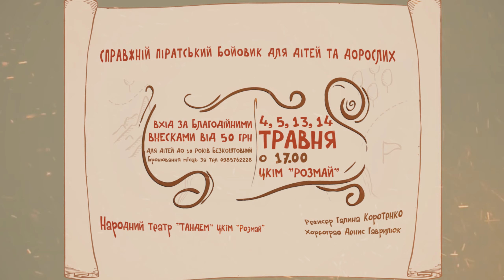Веселий Роджер - благодійна вистава в Кам'янці-Подільському від театру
Народний театр "Тандем" ЦКіМ "Розмай" спільно з театр-студією "Тандем" ЦДЮТ та хореографічною студією "E.G.O. dance studio" представляють музичну виставу
"Веселий Роджер", справжній піратський бойовик для дітей та дорослих.

Казка про любов, дружбу і піратів.

Команда Морських Кішок і команда Морських Вовків непримиренні суперники в пошуках скарбу. Заради скарбів вони готові на будь-які зухвалі вчинки. Але одного разу Юнга Вовченя та юнга Кошеня закохалися... Що ж тепер робити? Як ділити скарб? Може примиритися? Капітани команд приймають несподіване рішення... Що з цього вийде? Свистати всіх нагору! Пригоди починаються!

Режисер: Галина Коротенко
Хореограф: Денис Гаврилюк

4,5,13,14 травня о 17.00
Цкім "Розмай" вул. Шевченка 41.

Вхід за благодійними внесками, бажаний мінімальний внесок від 50 грн.; для дітей до 10 років - вхід безкоштовний; для внутрішньо переміщених осіб - за можливостями кожного індивідуально (або безкоштовний, або за благодійними внесками).

Зібрані кошти будуть направлені на потреби ЗСУ.